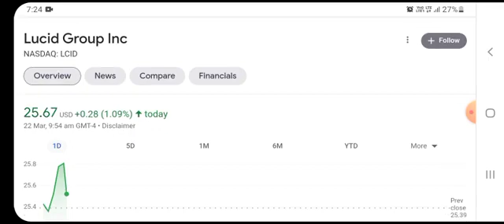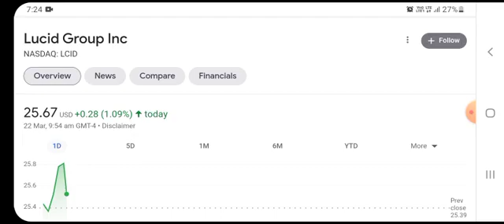LCID Stock Will Make Millionaires! ( LCID Stock Analysis ) | Lucid Motors Stock Price Prediction